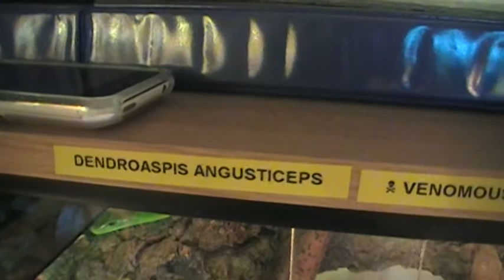female east african green mamba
a female east african green mamba (dendroaspis angusticeps) after a shed.